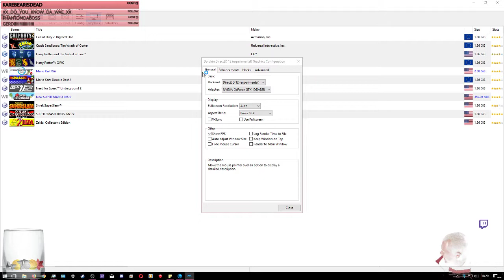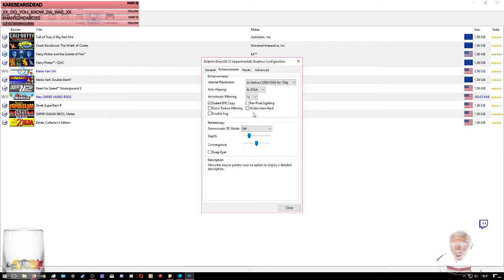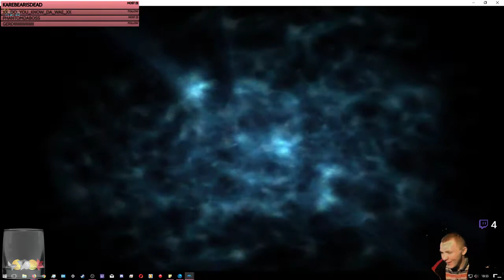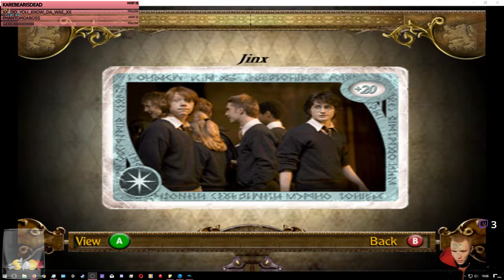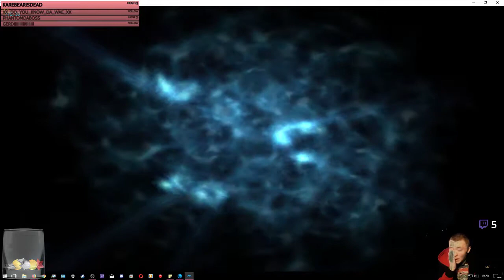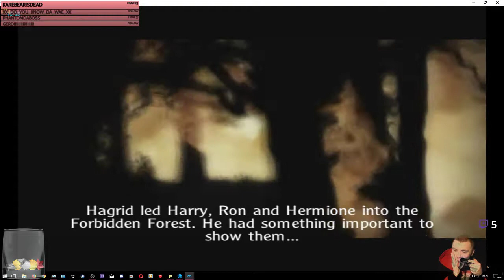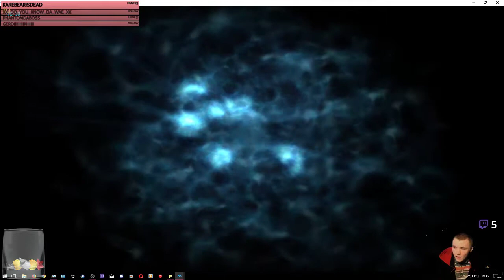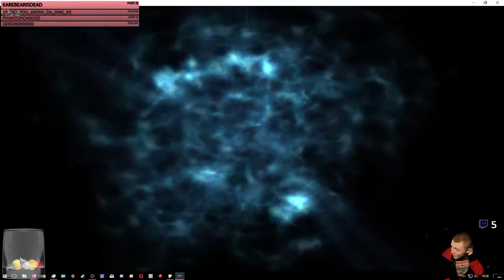Twitch Livestream - Harry Potter and the Goblet of Fire (Gamecube Gameplay#1)